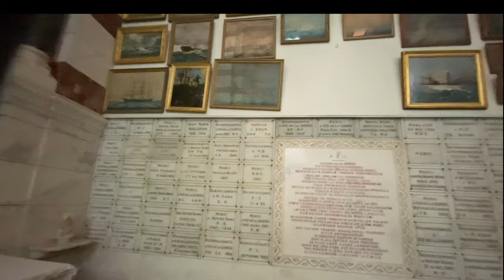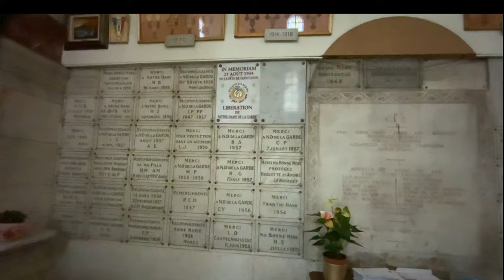Marseille NOTRE DAME DE LA GARDE 4k HDR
WE ARE EXPOSING YOU THE BEAUTY OF FRANCE AND ITS HISTORICAL VALUES. STAY WITH US FOR MORE VIDEOS AND TOUR ITINERARIES FREE.

Marseille is a vibrant city located on the Mediterranean coast of France. It is known for its stunning natural beauty, rich history, and cultural diversity. Marseille is home to many famous landmarks, including the Old Port, Notre-Dame de la Garde, and the Calanques. The city is also famous for its delicious cuisine, such as bouillabaisse and pastis. Marseille is a popular tourist destination, offering visitors a unique blend of old-world charm and modern city life.

Marseille is one of the oldest cities in France, with a history that dates back over 2,600 years. It was founded by Greek sailors from Phocaea in the 6th century BCE and has been an important port city ever since. Marseille has been ruled by many different empires and nations, including the Greeks, Romans, and French. It has played a significant role in the history of France, particularly during the French Revolution and World War II.

Today, Marseille is a thriving city that is known for its diverse culture, beautiful architecture, and stunning natural scenery. It is home to many museums, galleries, and cultural institutions, as well as world-renowned restaurants and markets.

Here are some places to visit in Marseille:

Old Port (Vieux-Port) - The heart of Marseille, a bustling harbor with restaurants and shops.
Notre-Dame de la Garde - A beautiful basilica on a hilltop with stunning views of the city and sea.
MuCEM - A modern museum dedicated to Mediterranean cultures.
Calanques National Park - A stunning nature reserve with rocky cliffs and clear blue water.
Palais Longchamp - A grand monument and park with a museum and botanical garden.
If castle

Marseille est une ville animée située sur la côte méditerranéenne de la France. Elle est connue pour sa beauté naturelle époustouflante, son riche passé historique et sa diversité culturelle. Marseille abrite de nombreux monuments célèbres, tels que le Vieux-Port, Notre-Dame de la Garde et les Calanques. La ville est également célèbre pour sa délicieuse cuisine, comme la bouillabaisse et le pastis. Marseille est une destination touristique populaire, offrant aux visiteurs un mélange unique de charme d'antan et de vie citadine moderne.

Marseille est l'une des plus anciennes villes de France, avec une histoire qui remonte à plus de 2 600 ans. Elle a été fondée par des marins grecs de Phocée au 6ème siècle avant notre ère et est depuis lors une ville portuaire importante. Marseille a été gouvernée par de nombreux empires et nations différents, notamment les Grecs, les Romains et les Français. Elle a joué un rôle significatif dans l'histoire de la France, notamment pendant la Révolution française et la Seconde Guerre mondiale.

Aujourd'hui, Marseille est une ville prospère connue pour sa culture diversifiée, son architecture magnifique et ses paysages naturels époustouflants. Elle abrite de nombreux musées, galeries et institutions culturelles, ainsi que des restaurants et des marchés de renommée mondiale.

Voici quelques endroits à visiter à Marseille.

Vieux-Port, Notre dame de la Garde, Parc national des Calanques - Une réserve naturelle époustouflante avec des falaises rocheuses et une eau bleu clair.
Palais Longchamp - Un grand monument et parc avec un musée et un jardin botanique. Château d’if

Marseille ist eine lebhafte Stadt an der Mittelmeerküste Frankreichs. Sie ist bekannt für ihre atemberaubende natürliche Schönheit, ihre reiche Geschichte und kulturelle Vielfalt. Marseille beherbergt viele berühmte Sehenswürdigkeiten, darunter den Alten Hafen, Notre-Dame de la Garde und die Calanques. Die Stadt ist auch bekannt für ihre köstliche Küche, wie Bouillabaisse und Pastis. Marseille ist ein beliebtes Touristenziel und bietet Besuchern eine einzigartige Mischung aus altmodischem Charme und modernem Stadtleben.

Marsiglia è una città vibrante situata sulla costa mediterranea della Francia. È conosciuta per la sua incredibile bellezza naturale, la ricca storia e la diversità culturale. Marsiglia ospita molti famosi luoghi di interesse, tra cui il Porto Vecchio, Notre-Dame de la Garde e le Calanques. La città è anche famosa per la sua deliziosa cucina, come la bouillabaisse e il pastis. Marsiglia è una popolare destinazione turistica che offre ai visitatori una combinazione unica di fascino antico e vita cittadina moderna.